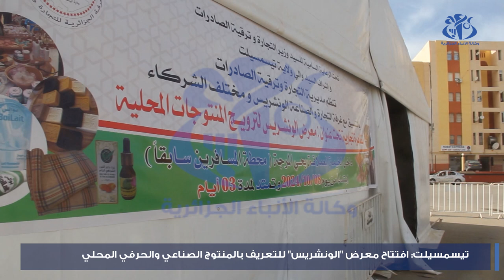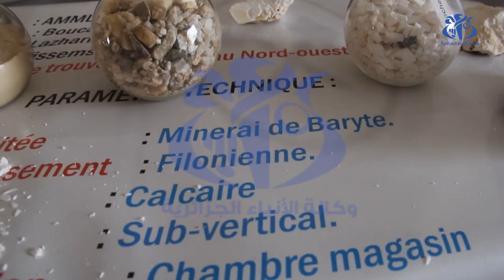تيسمسيلت: افتتاح معرض الونشريس للتعريف بالمنتوج الصناعي والحرفي المحلي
ـتيسمسيلت(وأج)- نظمت مديرية التجارة وترقية الصادرات بالتنسيق مع غرفة التجارة والصناعة "الونشريس" ومختلف الشركاء بولاية تيسمسيلت، معرض الونشريس، للمنتوجات المحلية،  وضم هذا المعرض الذي أقيم في الخيمة العملاقة بحي المرجة وسط عاصمة الولاية، العديد من الأروقة التي اشتملت على الأعمال الحرفية والصناعية والفلاحية، و يهدف المعرض، الى إبراز المقومات الصناعية الفلاحية والحرفية لولاية تيسمسيلت وكذا تمكين المتعاملين الناشطين في هذه القطاعات من التعريف بمنتوجاتهم المختلفة والترويج لها عبر هذا الفضاء المفتوح، و السعي إلى تسويقها بالأسواق الدولية